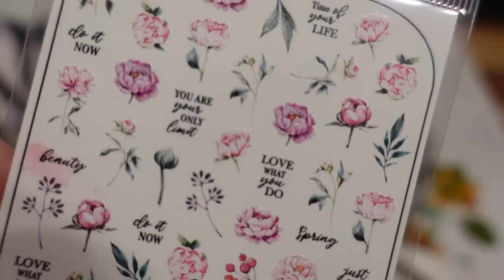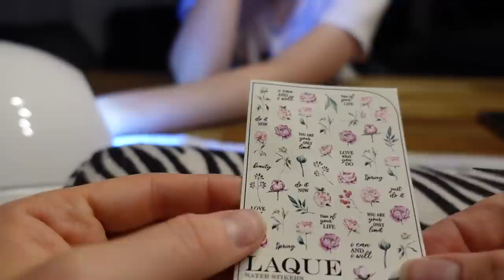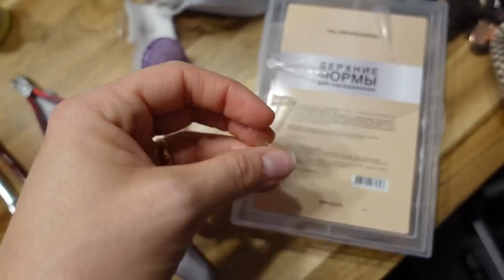ВЛОГ / 😰У НАС ЖАРА / 🥩ГРИЛИМ НА УЛИЦЕ / 💅🏼НАРАЩИВАЮ НОГТИ МАРГАРИТЕ / 04.06.22